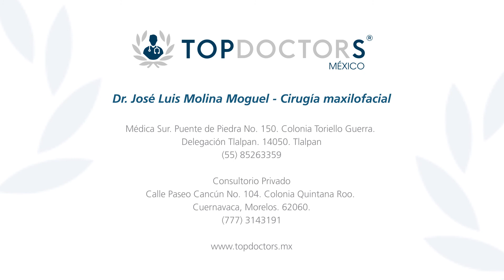Dolor de articulación temporomandibular - Dr. José Luis Molina Moguel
Conoce todo sobre el dolor de articulación temporomandibular, a través del Dr. José Luis Molina Moguel, cirujano maxilofacial especialista en Cirugía Ortognática e Implantes y Rehabilitación, así como otros tratamientos relacionados con la estética facial. Es autor del libro “La boca y la medicina”, así como coautor de los libros “Ortopedia dentofacial” y “Emergencias médicas en traumatismo en el macizo facial en el paciente odontológico”.